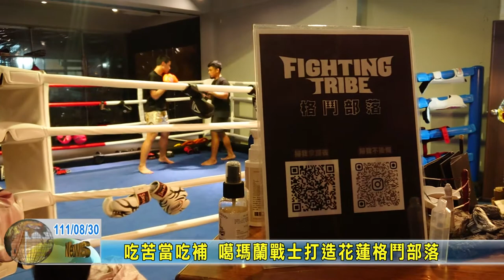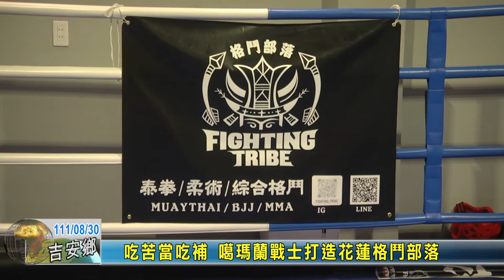20220830 07 吃苦當吃補 噶瑪蘭戰士打造花蓮格鬥部落